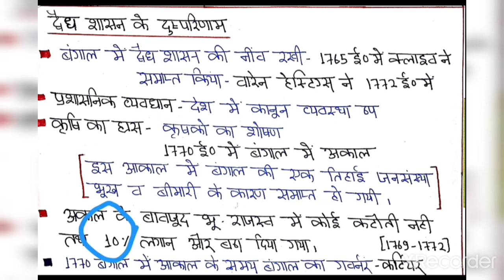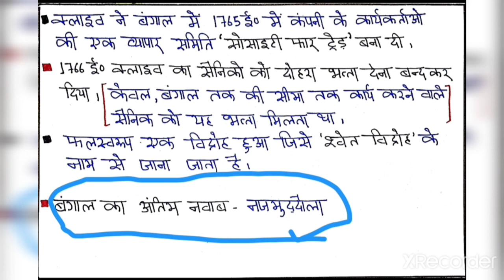बक्सर का युद्ध | बंगाल में द्वैध शासन | इलाहाबाद की प्रथम व द्वितीय संधि | आधुनिक भारत का इतिहास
बक्सर का युद्ध | बंगाल में द्वैध शासन  | इलाहाबाद की प्रथम व द्वितीय संधि| आधुनिक भारत का इतिहास | modern history

Hlo dosto
                आज हम अध्ययन करने वाले है बक्सर के युद्ध, बंगाल में द्वैध शासन, इलाहाबाद की दो सन्धियाँ के बारे में । दोस्तो इन अध्याय से जितने भी प्रश्न एग्जाम में बनते है आज हम कम्पलीट करेंगे।

Dosto aapko mere channal me study se reted vedio milengi.  all state pcs exam, state exam se related vedio aapko yha pr milengi. Hm jo bhi book shuru krenge aapko uska pura coarse yha kraya jayega

प्लासी का युद्ध, बंगाल की प्रथम व द्वितीय क्रांति चैप्टर 13 पार्ट 2

हैदर अली टीपू सुल्तान मैसूर राज्य का सम्पूर्ण अध्ययन

उत्तर मुगल शासल पार्ट 2

भारत मे यूरोपियों का आगमन ch.1

पुर्तगालियो का भारत आगमन ch 2

भारत मे डचों का आगमन ch 3

भारत मे अंग्रेजो का आगमन ch 4part.1

अंग्रेजो का भारत आगमन ch 4 part 2

फ्राँसीसीओ का भारत आगमन